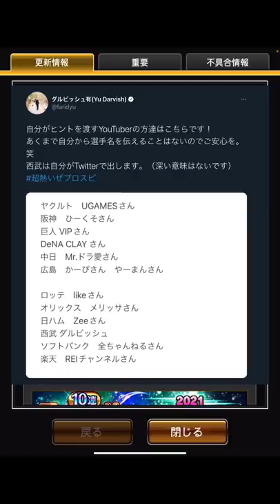これぞドラ愛！アニバーサリー第2弾登場！柳田悠岐や大野雄大など、激アツラインナップ！大抽選会の結果発表でまさかの！？爆速70連！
【公認】サムネイル作成者↓↓↓
ザワさん【橙魂】

どうも！Mr.ドラ愛です！

【自己紹介】
・中日純正🐲
・中日純正リアタイガチ勢
・プロスピ歴 約3年
・第30回中日最強決定戦12位
・安打数日本1位👑
・最高打率.742
・最高連勝116
・中日オンライン予選7位(諸事情により辞退)
・第4回チーム魂杯 14位（中日純正では全国1位）
・リボン合計🎗✖︎12

【設定】打撃カーソル感度5（iPad時）
　　　　打撃カーソル感度1（携帯時）
　　　　投球カーソル感度0（両方）

【リアル】
少年時代　全国大会準優勝
高校時代　甲子園出場⚾️
現在は大学野球で現役活動中！

【使用機種】
iPad Pro2020モデル 11インチ
ガラスフィルム　ブルーライトカット仕様